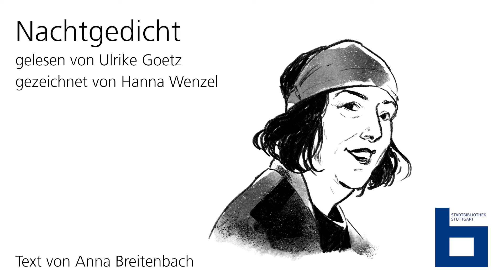Nachtgedicht von Anna Breitenbach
Ein "sichtbares und hörbares Buch der Zukunft"
aus Werken der Stuttgarter Literaturszene und Region

Der Stuttgarter Lyrik-Cast in Farbe ist eine Lyrikanthologie für die Augen und Ohren. Augenzwinkernd inspiriert ist das Projekt von der Idee des "sichtbaren und hörbaren Buch[es] der Zukunft" von Guillaume Apollinaires aus dem Jahre 1918.
30 Lyrikerinnen und Lyriker der Literaturszene Stuttgart und Region haben dafür je zwei ihrer Werke zur Verfügung gestellt. Die Sprecherin Ulrike Goetz und der Sprecher Götz Schneyder lesen diese auf eindrückliche Weise. Zwölf davon wurden ausgewählt und von der Stuttgarter Künstlerin Hanna Wenzel illustriert. Die zeichnerischen Entstehungsprozesse sind als Video zu sehen: der Lyrik-Cast wird farbig.

Der Stuttgarter Lyrik-Cast in Farbe ist ein Bekenntnis zur regionalen Lyrikszene und eine Förderung ihres Schaffens in schwierigen Zeiten.
Das Projekt wird durch das Impulsprogramm "Kunst trotz Abstand" des Ministeriums für Wissenschaft, Forschung und Kunst Baden-Württemberg gefördert.